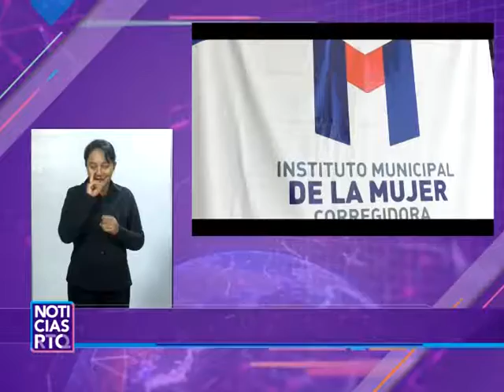Por aplicación móvil atenderán a mujeres en riesgo en Corregidora